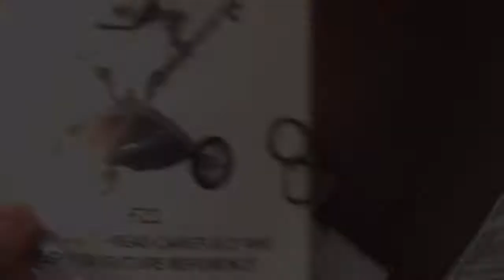Baby Stroller Hot Mom GUCCI Color 2in1 with Gold frame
High elasticity breathable cushion
Perfect Egg Seat Complete with 100% pu Leather Design, Luxurious Appearance, 360 - degree is Suitable for Baby Safety Somatology Design.
Strollers Seat is Reversible.After Push Model, Baby Can Explore The World, Face to Face Model, Mom Close To Baby.
Strollers Telescopic Pole and Egg Seats can be Adjusted, 87cm High Landscape from the Ground.Let Baby Away From Automobile Exhaust, Improve Vision,Get Closer with MOM
Safety & Stable & Good Suspension.Triangle Strollers Frame More Stable can Bear 80kg.EVA Elastomer Material,Four-wheel Multiple Suspension,Let Baby More Safely.
【Stroller Accessories】- 1x Stroller Seat,1x Stroller Basket,1x Rain Cover for windproof,1x Cover mosquito net,1x Wrist band,1x Cup holder,1x Seat Adapter
Hot Mom stroller designed by England. Strict quality inspection and compliance with European and American standards for baby carriages will make your travel more secure.

Surprise Gifts for your baby:
1x Stroller Seat
1x Rain Cover for windproof
1x Cover mosquito net
1x Wrist band
1x Cup holder
1x Adapter for seat (Not include the car seat ,suit for Maxi Cosi Cabriofix,Maxi-Cosi mico max 30 infant,Maxi-Cosi CITI and Cybex aton 5 these seat model )

Worried baby hurt by exhaust gas?
87cm adjustable seat height,adjustable handle height.
√ Keep away from dust
√ Keep away from high temperature and severe cold
√ Keep away from automobile exhaust
√ Suitable for parents of different heights
√ Seat Height and Angle Adjustable
√ Handle Height Adjustable
√ Quadruple Suspension, Safe and Stable
√ PU Rubber Tires, Non-slip and Wear Resistant
√ Stroller is Reversible ,face the Mother or Outside World
100% PU Leather

Waterproof
Easy to clean
Ultraviolet-proof
Breathe skylight
Three Gear Regulation
Fashionable and high-end

Product Information
Product Size:

Folding size:L*W*H=87*64*38 CM

Assembled Size:L*W*H=64*82*118 CM

Package Size:L*W*H=89*56*42 CM

Handle Height: 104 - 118 cm (Suitable for people of different heights)

Package Weight:20.86 KG

Max Bearing: 56 LBS

Suitable age:0-48 months